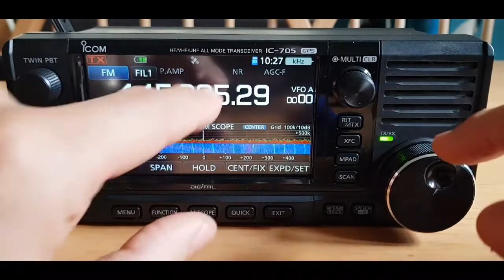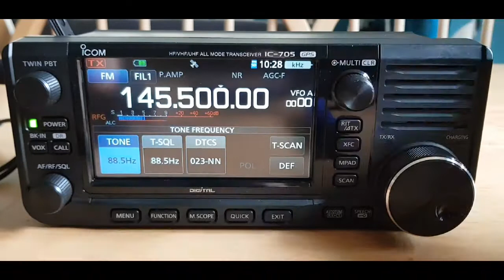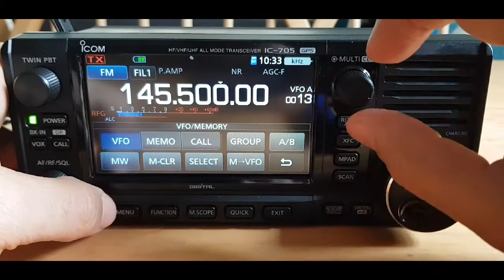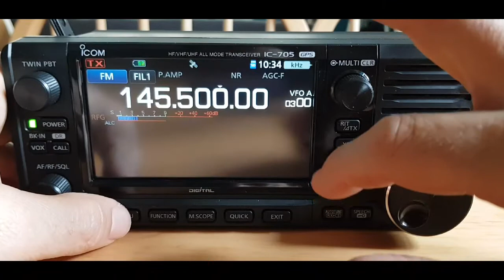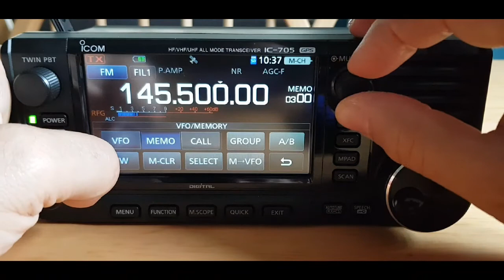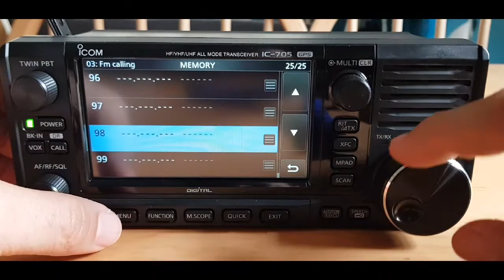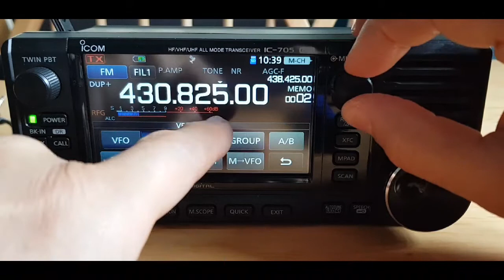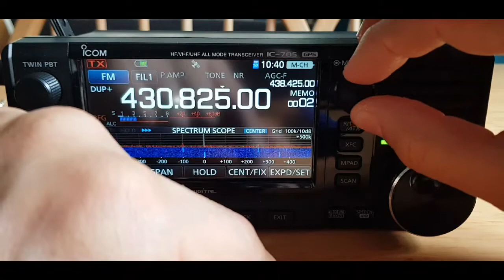ICOM IC-705 Add Memory Channels